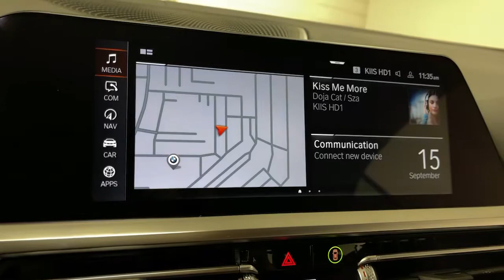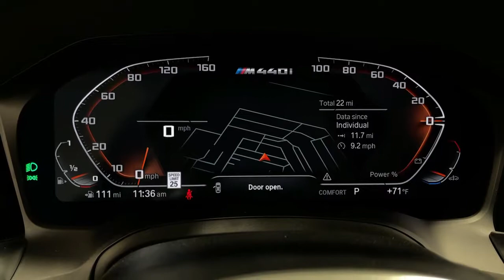2022 BMW 4 Series Ontario, Riverside, Anaheim, Pasadena, Los Angeles, CA 32429A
Dravit Gray Metallic  2022 BMW 4 Series available in Ontario, California at BMW of Ontario. Servicing the Riverside, Moreno Valley, Anaheim, Pasadena, Los Angeles, CA area.
2022 BMW 4 Series M440i Convertible - Stock#: 32429A - VIN#: WBA53AT00NCH67383